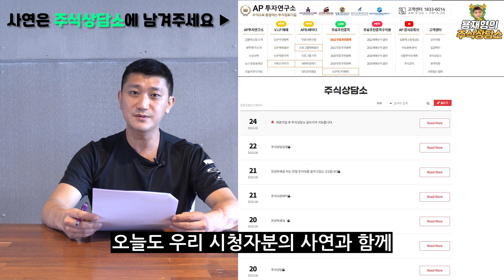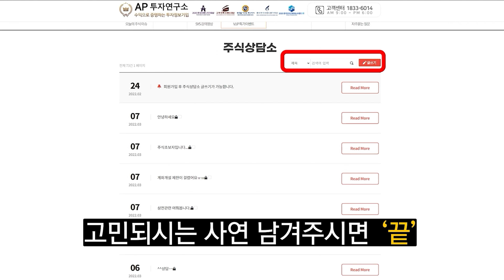[주식상담소] 현재 국내시장의 문제는 바로 OO 입니다.